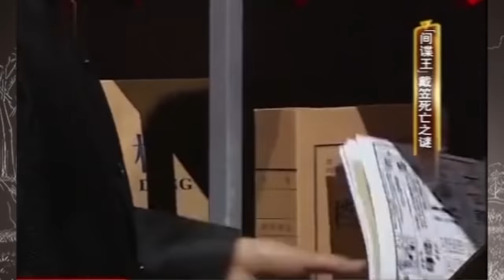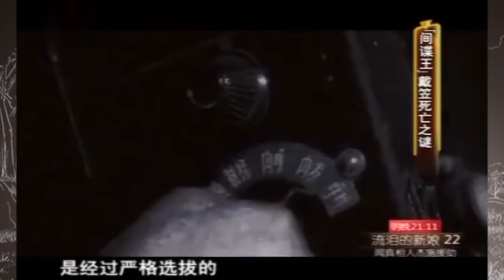戴笠死亡真相是什么？女子80岁说出这个秘密，不久便离世【揭秘】